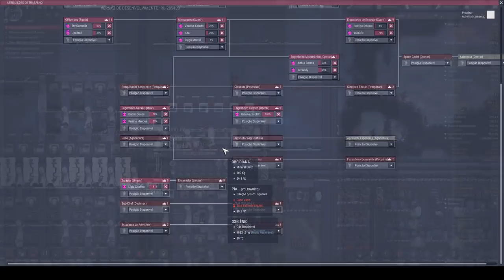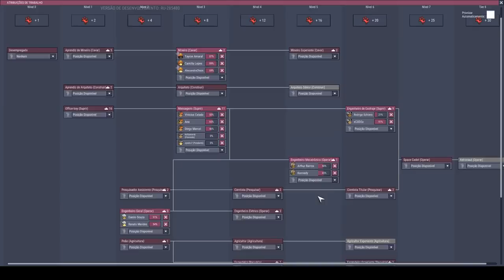Melhorando as condições e movimentando água! - Oxygen not Included T04EP10 - PT-BR